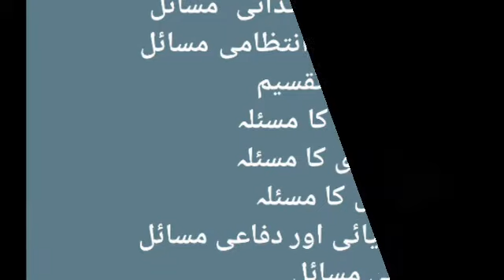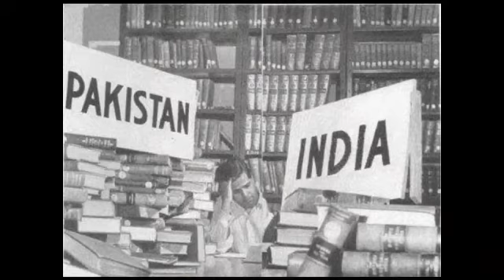Pak studies 9th /Early problems of Pakistan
Pak studies 9th /Early problems of Pakistan.Pakistan was facing some serious problems in its early days Alhamdullelah with the sincere efforts of great Quaid all the problems overcome how watch the video. Javed Safi A step towards light